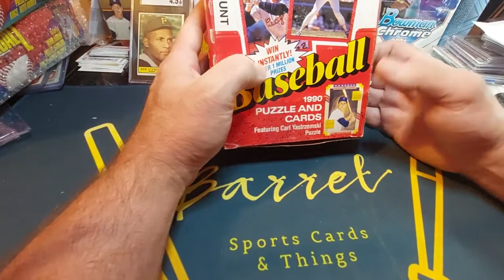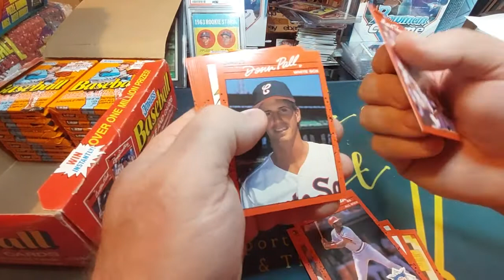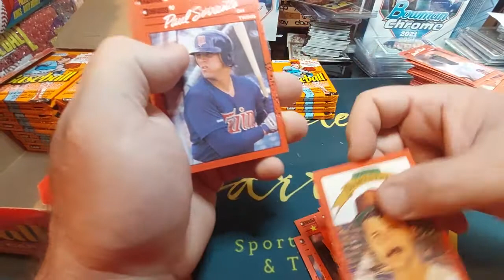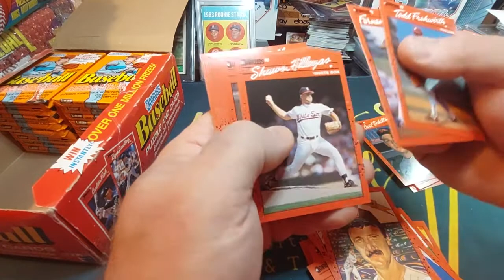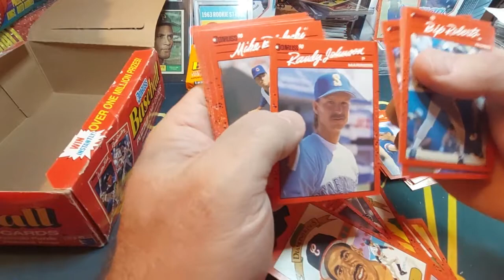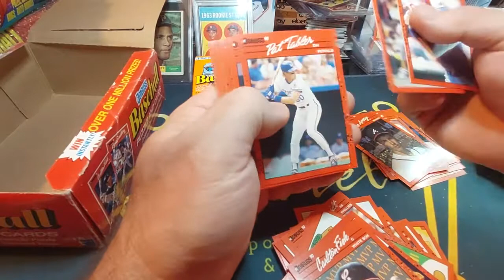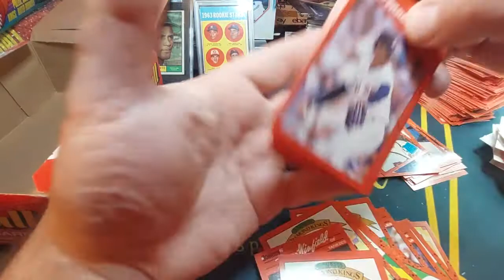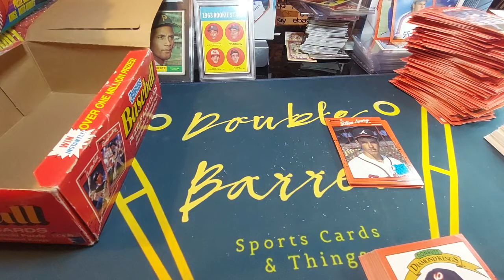Pure Junk Wax: 1990 Donruss!!!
If you  have a channel feel free to tell people about in the description below !!!